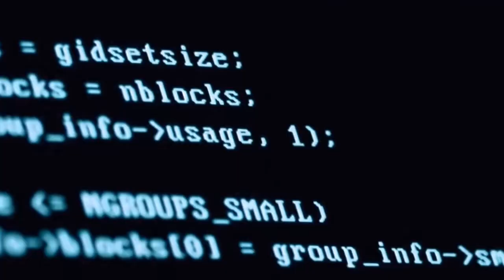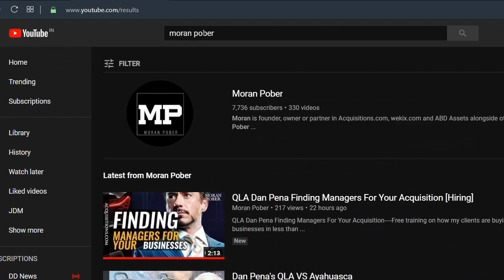Buying Real estate vs Buying Businesses [Investing]